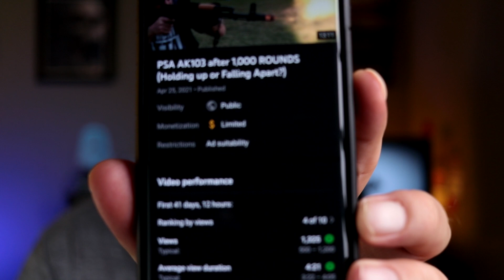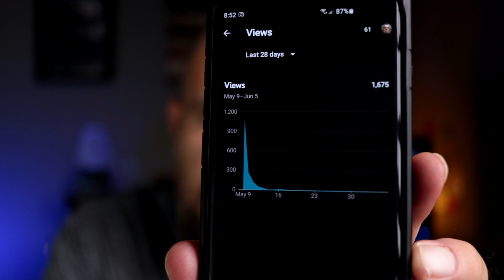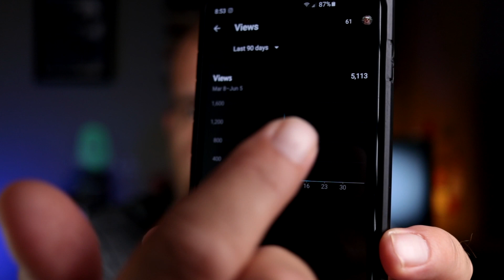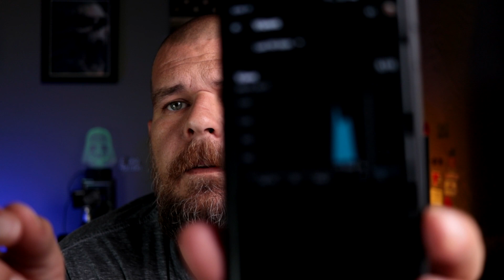YOUTUBE at IT again.... Taking out the creators...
Today I rant on about how youtube is slowly taking out creators. If you follow their policies they just find other ways to de motivate you to the point you quit...

Dont have to buy whats linked, you can buy anything and it will help out the channel! Thank you very much!

My camera

Clean you dang tools

Interested in sending items for review? email Sorry at this time we are not set up to receive mail from fans, businesses only.

Warning cacticalmain is a professional idiot, do not take anything said as legal advise. Safety is your responsibility. Know what you are doing before you do it.